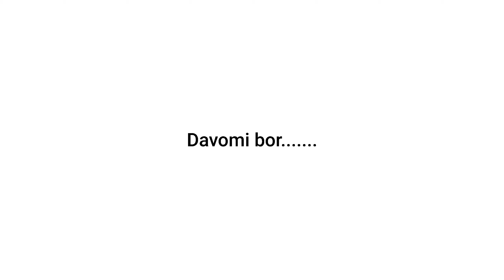ARXİV : Maskasiz kunlar | Маскасиз кунлар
Ushbu vidioda 2019 yilgi eski arxiv vidiolar toplami joylangan,ko'rib bahra oling deb qolamiz

LAYK BOSİSHNİ UNUTMANG !

OBUNA BO'LİSHNİ UNUTMANG !

İNTERNET SAHİFAMİZGA HAM OBUNA BO'LİB QOLORİNG !

HAR HAFTA İSTANBUL YANGİLİKLARİ FAQAT TURKİYA BO'YLAB YOUTUBE KANALİDA !

QİZİQTİRADİGON SAVOLLAR BO'LSA KOMENTARİYA YOZİB QOLDİRİNG !